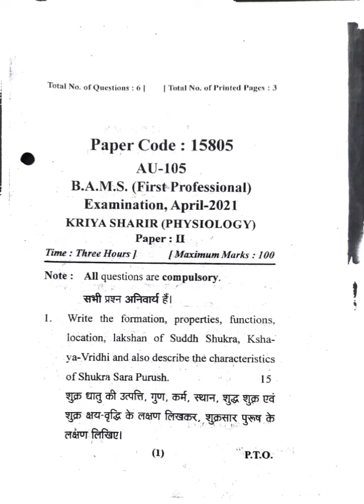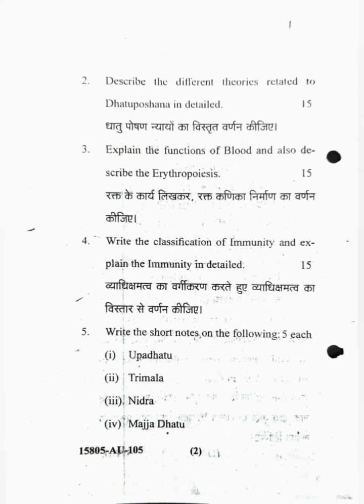kriya sharir physiology pyqs-question paper